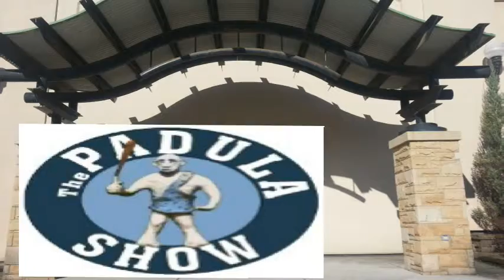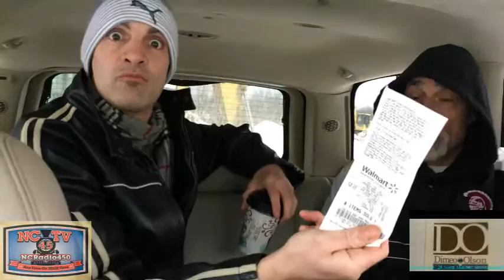NCTV45’s Padula Show Extra featuring J & J Promo March 17, 2016